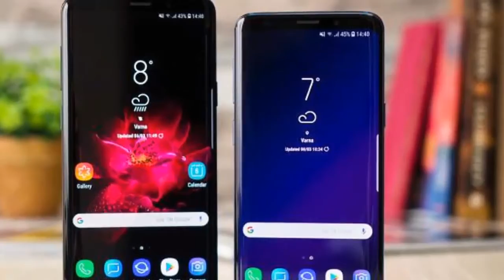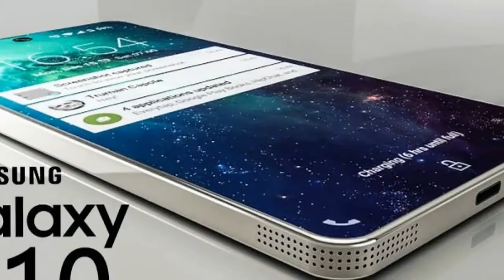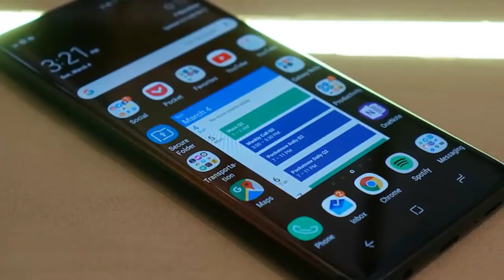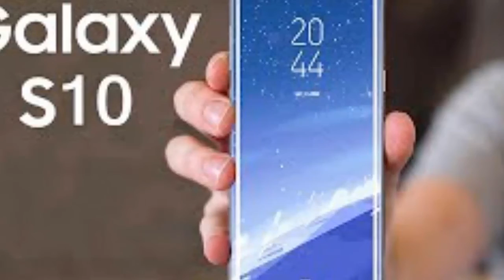Samsung Galaxy S10 Design - First Look!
Our channel will always bring news of new mobile phones. Our channel will help you find out about all the new mobile phones in the world.

According to the latest news, the Galaxy S10’s design has been finalized, and apparently won’t be bringing a massive redesign. The Infinity Display design, first seen in the Galaxy S8, is set to return again in the S10, though it’s possible that Samsung will have shrunk the bezels down again.

Samsung Galaxy S10 will be coming with a lot of new features and the design of the handset has been finalized. The Galaxy S10 rumors say the device will have Snapdragon 855 or Exynos 9820 processor.